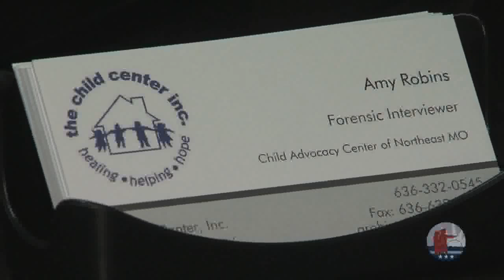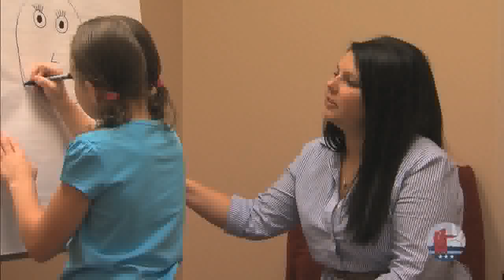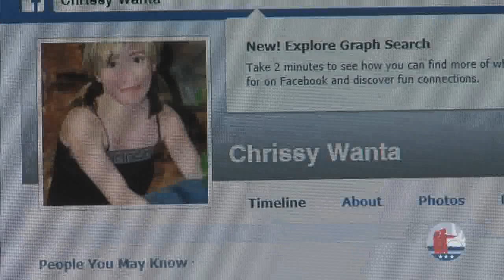Focus: Sex Crimes & Child Abuse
An overview of the Sex Crimes and Child Abuse Unit.